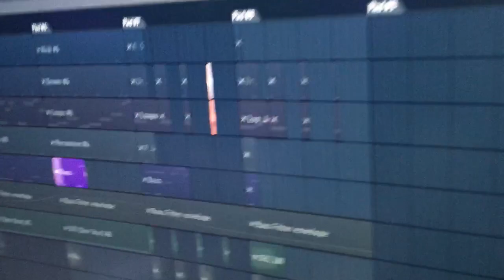My - hoc tro - launch pad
Chát trực tiếp với thầy theo đường dẫn này: m.me/luongbangquang.studio

Chỉ thích dạy hát và thu âm cho những người đang bị hát dỡ" thầy Lương Bằng Quang

LƯƠNG BẰNG QUANG - Music Producer
Mobile, Viber, Zalo, IM: (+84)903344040

Bạn hỏi gì cũng được, miễn là về âm nhạc, học hát, học viết nhạc, học đàn, học sản xuất.